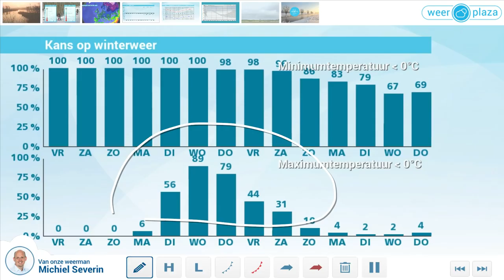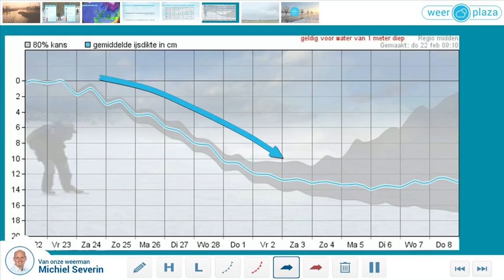Weerplaza schaatsjournaal #1 2018: de kou komt eraan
De komende week krijgen we koud winterweer in Nederland met 's nachts misschien wel strenge vorst. In het schaatsjournaal praten we je bij over de kansen op natuurijs. Volg ons dagelijks.